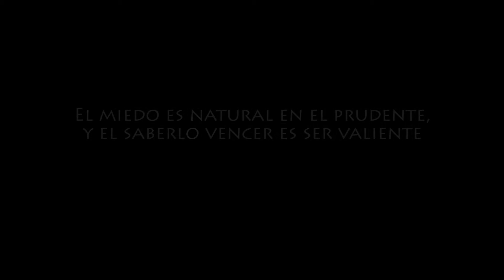Puenting Enero 2017 - Highjump | Daniel Garrido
Saltos realizados con Highjump - Buitrago de Lozoya 2017
Imágenes: Beatriz Díaz
Montaje: Daniel Garrido
Música: Lukas Graham - 7 Years (T-Mass Remix) [feat. Toby Romeo]